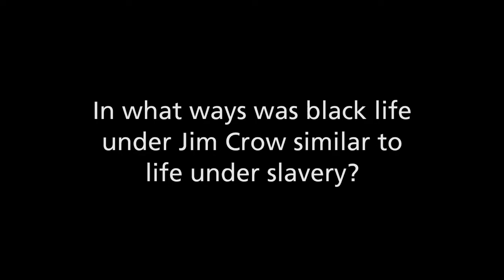In what ways was black life under Jim Crow similar to life under slavery?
Michael Vorenberg, Brown University.